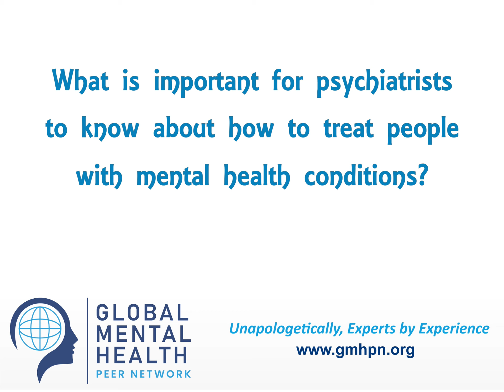Lived experience perspectives: a partnership between psychiatrists and people with lived experience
Members from the GMHPN share their perspectives on how they would like psychiatrists to treat and work with people with lived experience.